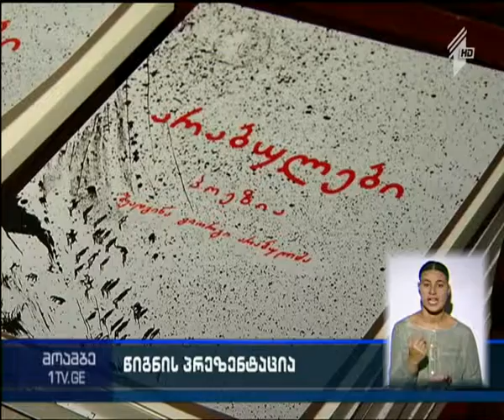„არაბულები“ კრებულის პრეზენტაცია ეროვნულ ბიბლიოთეკაში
არაბულების გვარის ძველი და ახალი თაობის პოეტების შემოქმედებისადმი მიძღვნილი კრებული გამოიცა.

14 პოეტის ლექსები გიორგი არაბულმა შეკრიბა და ერთ წიგნად გააერთიანა.

კრებულის - „არაბულები“ პრეზენტაცია ეროვნულ ბიბლიოთეკაში გაიმართა. პრეზენტაციაზე მხატვარ ბერდია არაბულის ნამუშევრების გამოფენაც მოეწყო.